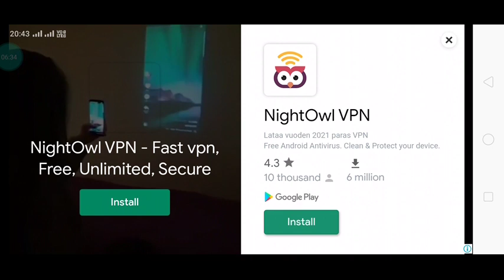WINNER SOCCER EVO ...#1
GUYS THIS IS NEW GAME PLAY SERIES.